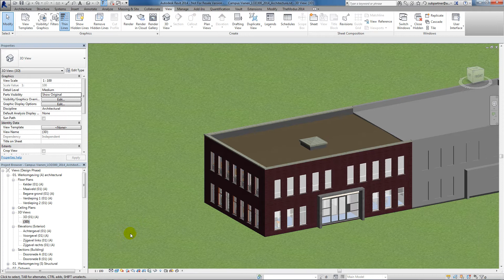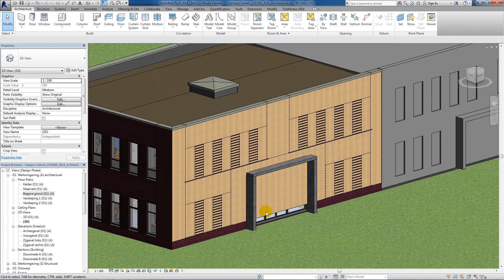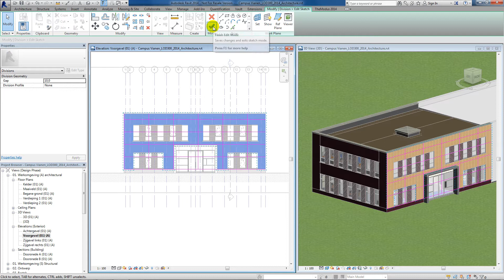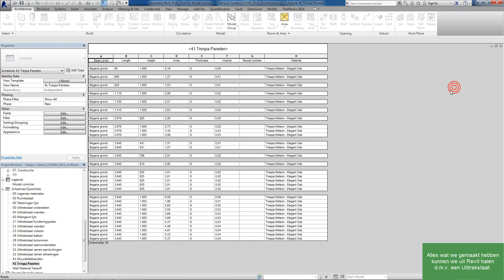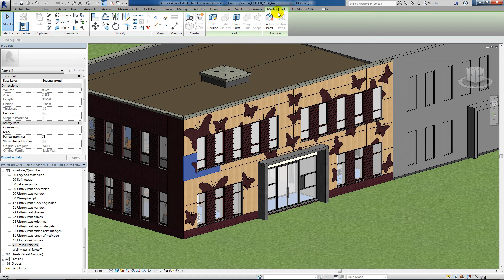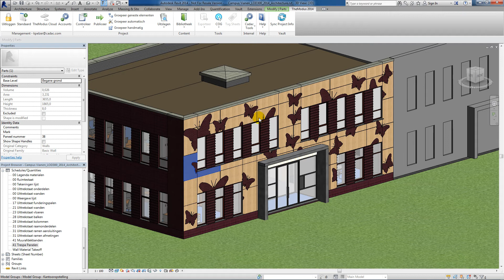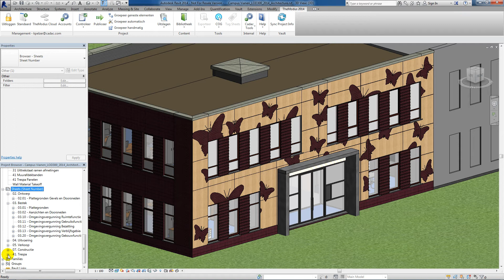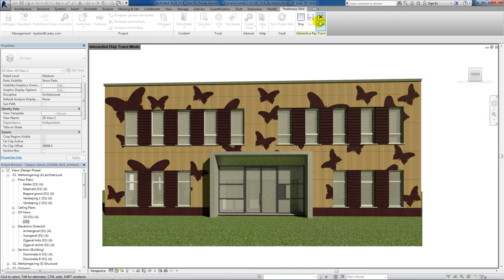Revit | Demo how to model exterior cladding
How to model exterior cladding, using curtain walls, custom figures and produce shop drawings.